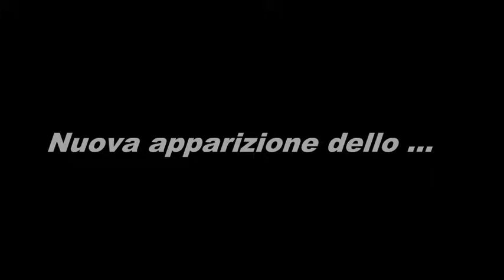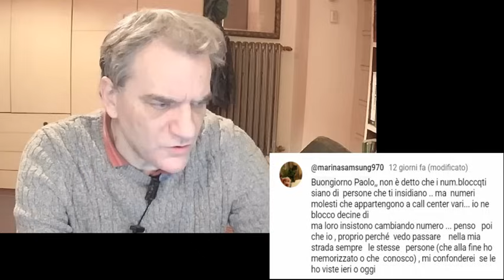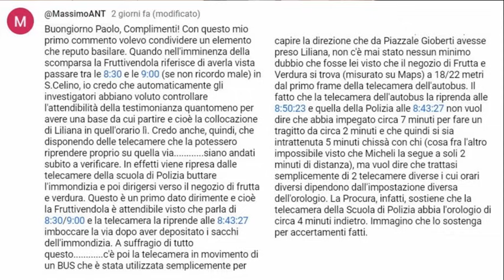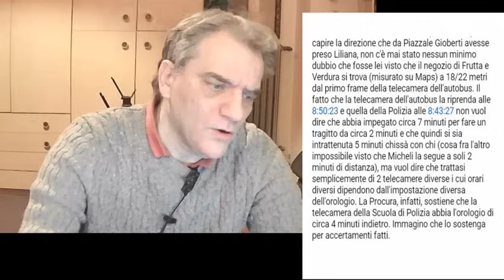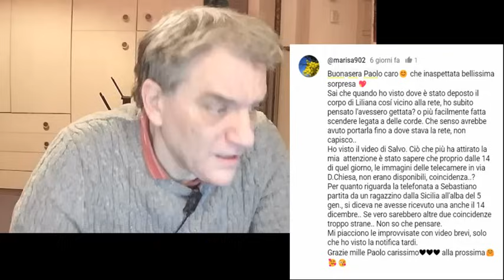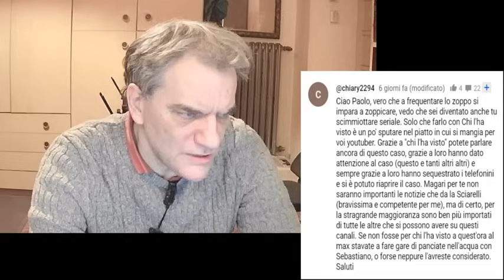Liliana Resinovich: ultime novità fine Febbraio 2024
Lo scooter misterioso si è visto anche nelle nuove immagini delle telecamere.
Tutti i vostri commenti sul giallo di Trieste.
Analisi dei giardinetti ex opp.
Il dissing tra la dotttsa Bruzzone e Gabriella.
Quello strano discorsetto fatto a Sergio Resinovich.
Il mistero (?) del bracciale trovato nel boschetto.